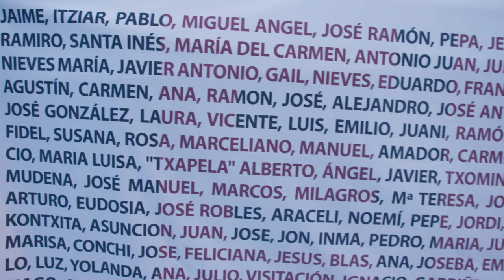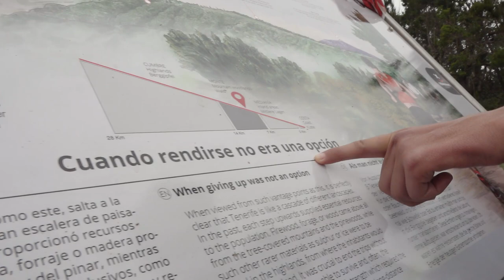Tráiler UrriELA "Escalada de vida"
Canal de la Asociación Saca la lengua a la ELA. Buscamos visibilidad y fondos para investigar a esta enfermedad. Y hallar su cura.
El 2 de mayo de 2019 dio comienzo nuestro proyecto con la publicación de un vídeo en YouTube animando a todo el mundo a compartirlo y participar en él. “Hola, me llamo Miguel Ángel. Tengo 39 años. Soy maestro de Educación Física y licenciado en Ciencias del Deporte. Toda mi vida ha estado centrada en la actividad física. En el año 2002, conocí el TRIATLÓN y otras pruebas de resistencia. Desde entonces y hasta el año pasado estuve disfrutando de todas y cada una de ellas. Fue en ese momento cuando sentí que algo no iba bien. Desde aquel día no me queda otra que sacarle la lengua a la ELA.”
La esclerosis lateral amiotrófica (ELA) es una enfermedad neurodegenerativa mortal que deteriora la conexión entre nervios y músculos. La ELA en cifras:

3 personas son diagnosticadas de ELA en España cada día.
4000 personas padecen la enfermedad en España.
El 90% de los casos aparecen esporádicamente y un 10%son de origen hereditario.
Entre 2 y 5 años de esperanza de vida.
Síntomas:

Dificultad para comer y hablar.
Atrofia muscular.
Deterioro cognitivo y/o del comportamiento en un 50% de los pacientes.
Insuficiencia respiratoria.
ACTUALMENTE LA ELA NO TIENE CURA. La investigación es una prioridad para mejorar nuestro conocimiento sobre la enfermedad y generar posibles nuevos tratamientos.